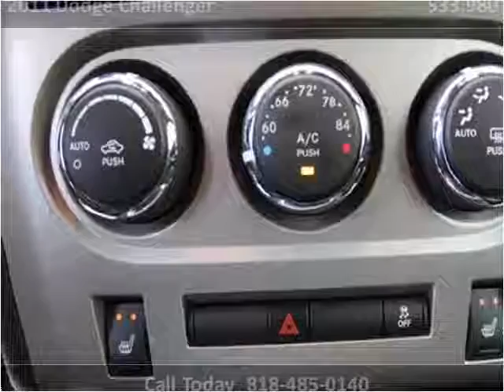2011 Dodge Challenger Used Cars Los Angeles CA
This 2011 Dodge Challenger is available from Blue Rhino Motors.